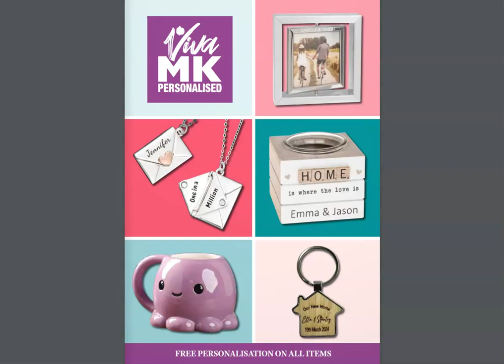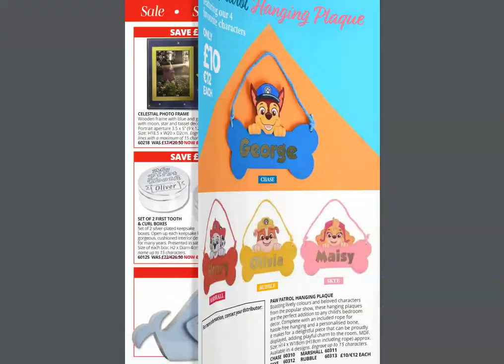The VivaMK Personalised Catalogue Spring 2024